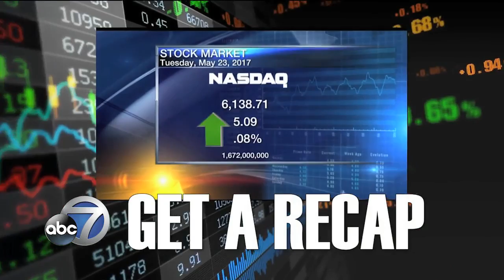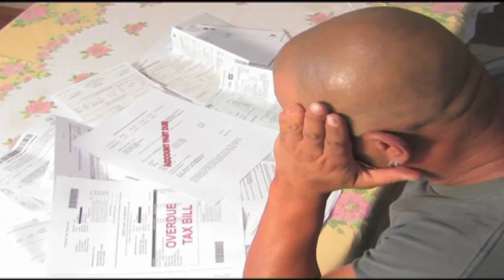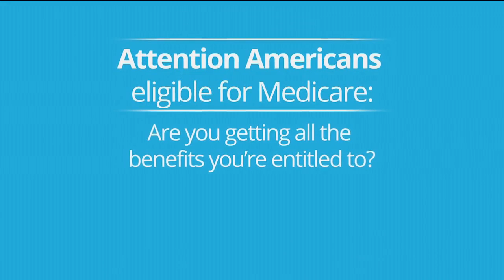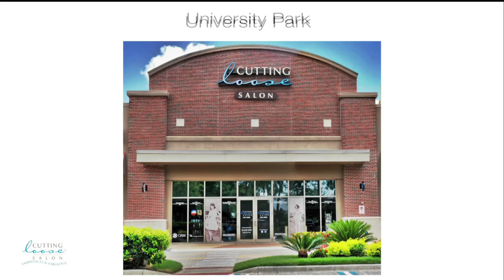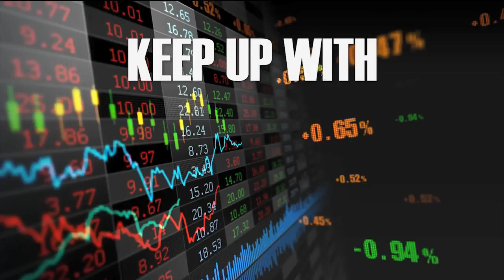Suncoast VIew - June 6, 2017